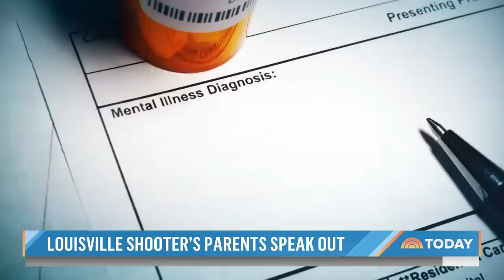EXCLUSIVE: Parents of Louisville bank shooter speak out in TODAY exclusive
Todd and Lisa Sturgeon, the parents of the gunman in the mass shooting at a Louisville bank, sit down with TODAY’s Savannah Guthrie and share their message to victims. “We are so sorry, we wish we could undo it but we know we can't."